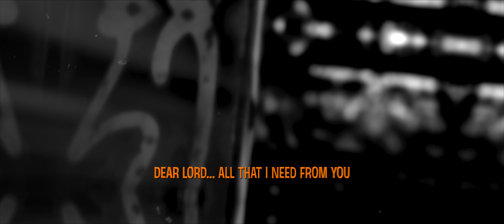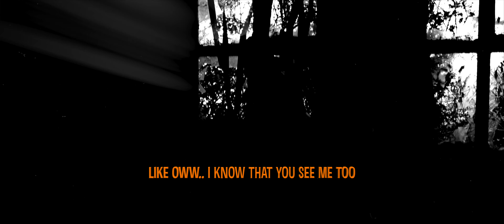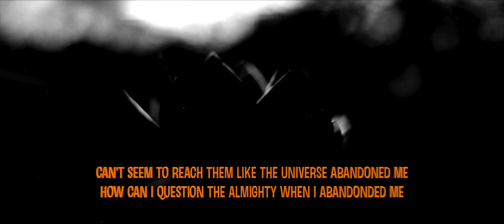MISTER PERSONAL - EMPTY FT. THIERRY LORENZO | OFFICIAL VIDEO + LYRICS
Dedicated to Sharida Tamara Celeste Tuinfort, Rest in Beats, Peace, Love & Unity. WE MISS YOU SHA !!